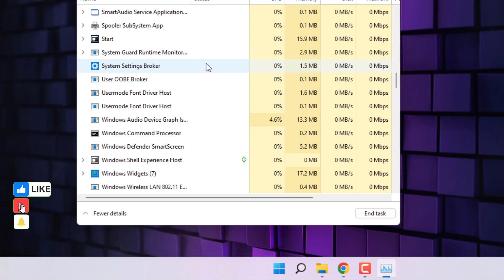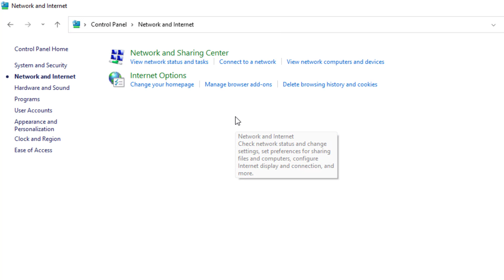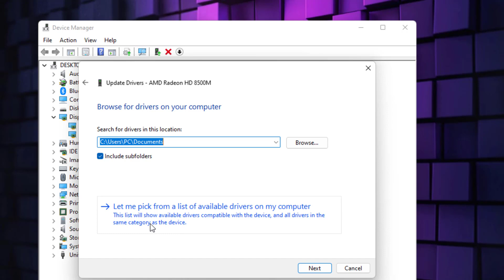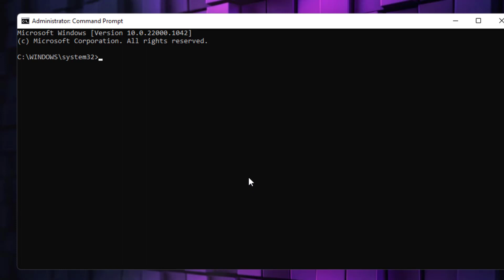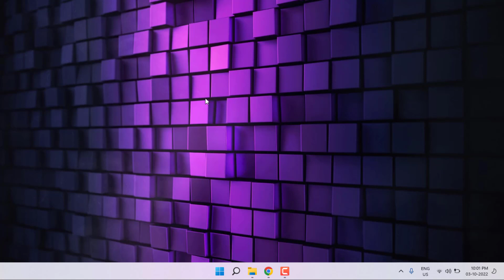How to Fix FIFA 23 Not Launching Problem in Windows 11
Fix FIFA 23 Not Opening, Stuck at Loading Screen, Crashing Problem Solve (Windows 11/10/8)